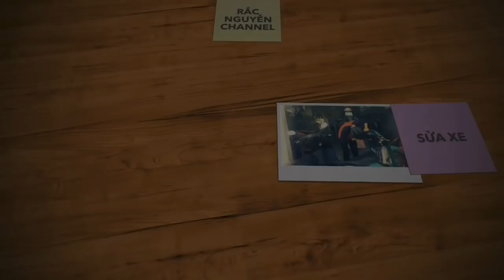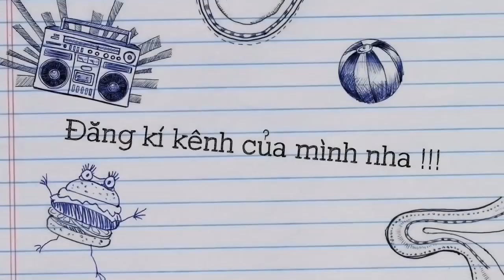Tháo bộ nồi xe wave alpha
Tháo bộ nồi xe wave alpha đời sau